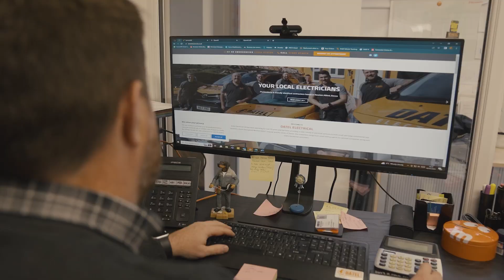How To Grow A Future-Proof Business in 2024 | ActionCOACH Review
"They help you grow and give you a plan of action with logical steps"

In this video, join Daniel Wright, the managing director of Datel Electrical, as he shares his journey of growing a future-proof business. Facing the common struggles of business ownership, Daniel sought sustainable growth strategies to secure his company's future. He explains the pivotal role a business coach played in steering Datel Electrical towards success and resilience. Discover how leveraging the advantages of coaching not only to grow a future-proof business but also transformed Daniel into a more confident and empowered business owner. Gain invaluable insights into fostering sustainable growth while overcoming the challenges of entrepreneurship through Daniel's inspiring narrative.

Directed and edited by James Ashlin

0:00 Introduction
0:25 I wanted to grow my business sustainably
0:43 The struggles of being a business owner
1:11 Growing my business for the future
1:53 The advantages of having a coach
2:36 I feel more confident as a business owner